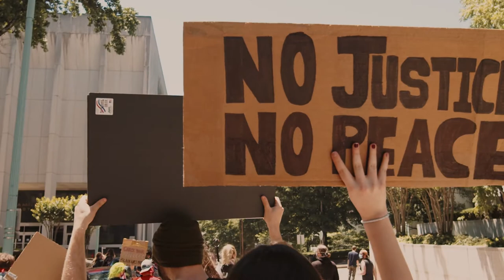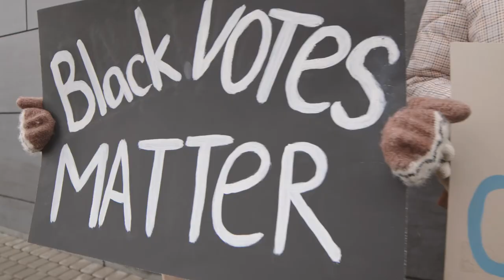Politics Stock Footage - Politics Free Stock Videos - Politics No Copyright Videos